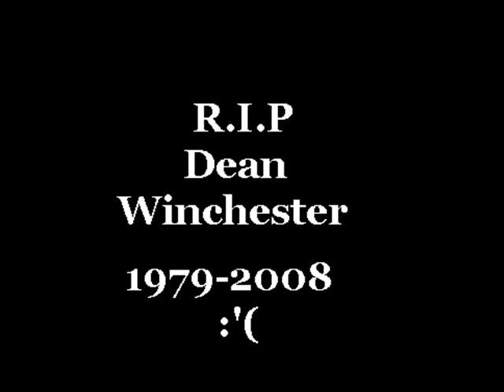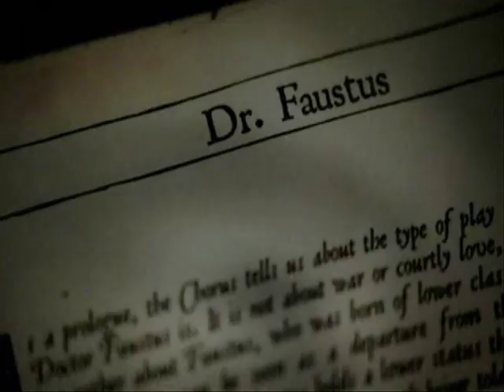Supernatural-Dean's Death: My Immortal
SPOILERS FOR 'NO REST FOR THE WICKED'

My memorial video for Dean.